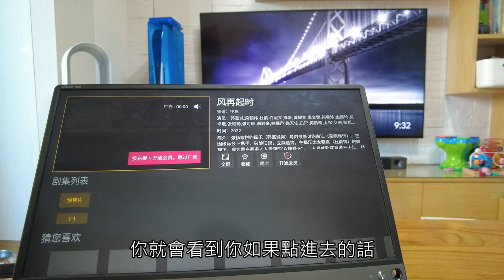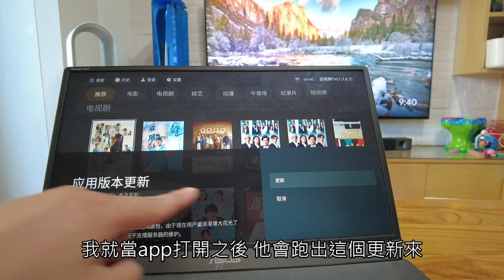玄玄電力站 泥視頻的秘密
能用多久算多久,不要失效才看到這個就好